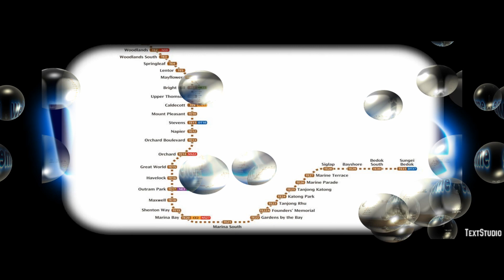11 29 2023 Peter Yong Cheng Hee & Faustina mdm Yee Chew Yock at the Tanglin Mall Take the Christmas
Peter Yong Cheng Hee & Faustina mdm Yee Chew Yock at the Tanglin Mall Take the Christmas